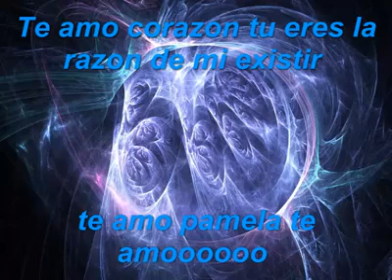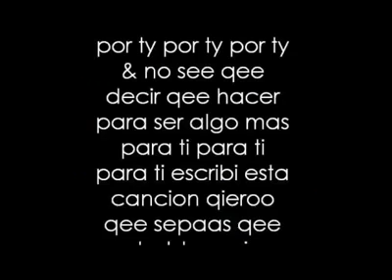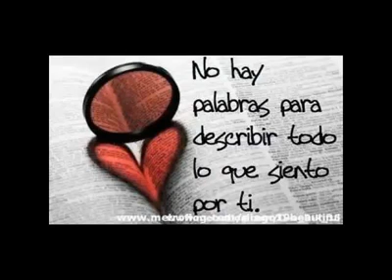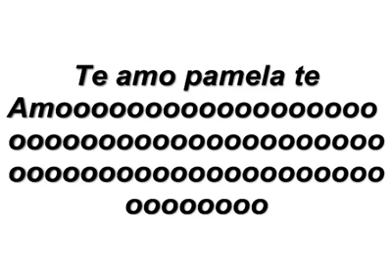Pamela caiche :( jaime